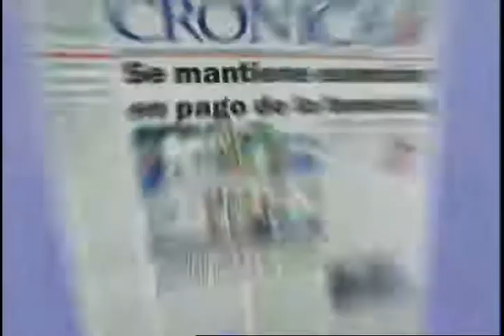Son de Noche ~ Como manejar el Estrés